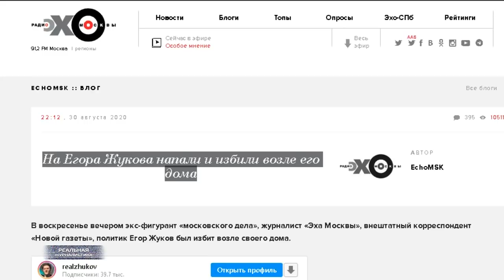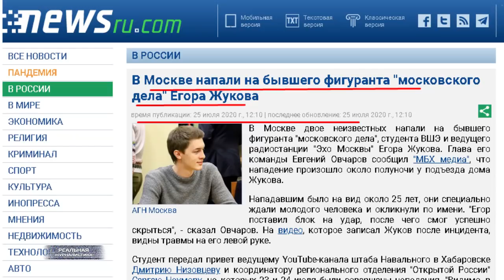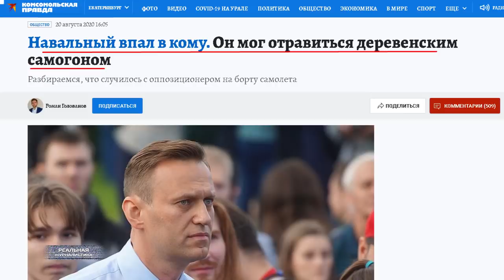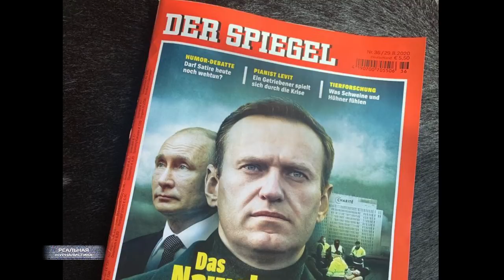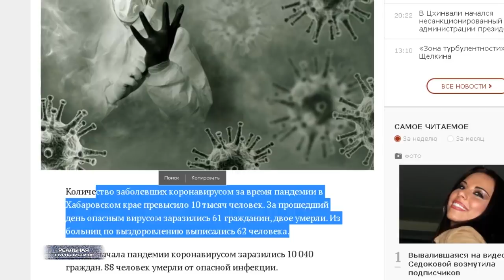Зачистка российской оппозиции? Навальный, Жуков.. кто следующий? Предсмертная агония режима..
Ну, все уже в курсе, да... что вечером 30 августа в Москве возле своего подъезда был избит мой коллега - журналист Эха Москвы и видеоблогер Егор Жуков. Примечательно.. что нынешнее нападение уже второе - за последние пять недель. 24 июля на Жукова также напали.. и тоже возле возле подъезда дома. Тогда, впрочем, журналисту удалось убежать.. серьезных травм молодой человек не получил. И вот опять. Впрочем, сказать сейчас хотел не об этом.
У меня на самом деле во всей этой истории по другому поводу вопросы возникают. Два нападения.. с интервалом всего в один месяц. В одном и том же месте - возле подъезда, повторюсь. И вообще никаких подвижек в плане расследования? Ну, хорошо.. с момента последнего нападения прошло совсем немного времени - пара дней всего. Но, после 24-то июля... месяц минул. Хотя бы подозреваемые какие-то у следствия образовались? И вот почему я так уверен.. что эти самые подозреваемые просто обязаны были появиться. Именно.. у нас вся Москва сегодня утыкана видеокамерами. Да, че там Москва - все крупные города. На организацию видеонаблюдения тратятся колоссальные деньги из бюджетов. И не только кстати, на видеонаблюдение... там еще такая примочка есть, как программа распознавания лиц. Она тоже стоит. Чиновники, стражи порядка и, конечно, пропагандисты с завидным постоянством рапортуют: граждане россияне, это для вашей же безопасности... спасибо потом скажете. И?
Хотите.. забьемся прямо сейчас, что злодеев в итоге не поймают. Даже, если общественность давить начнет. Прям варианты возможные перечислю: например.. выяснится, что камеры в районе, где живет журналист именно в те дни не работали... была какая-нибудь профилактика потому что, или че-нибудь сбоило. А даже.. если съемки найдутся.. вдруг - они все равно потом потеряются. (пауза) Считайте, что у меня третий глаз на лбу... что я - ясновидящий. Но, будет именно так. Спорим? Это "Реальная журналистика", как же надоело беззаконие, если честно.. поехали!